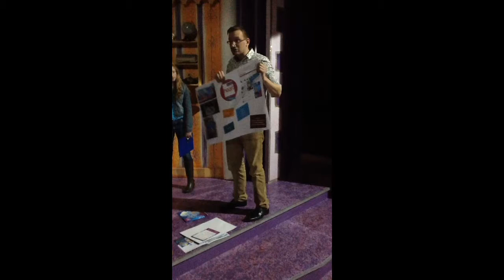Silver Arts Award Mercury Theatre backstage tour part 2